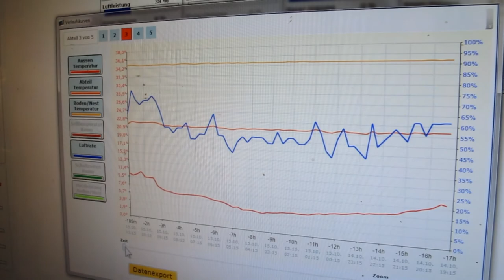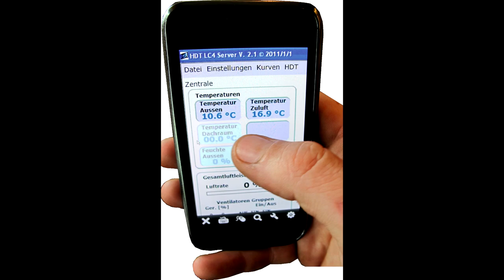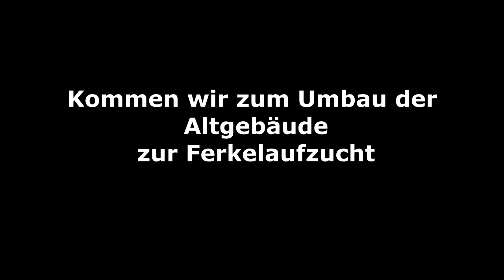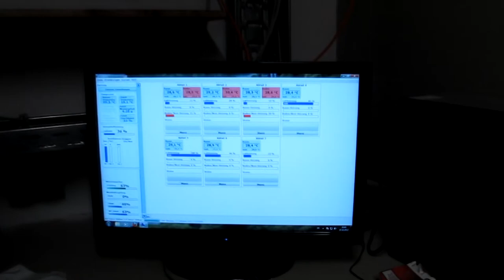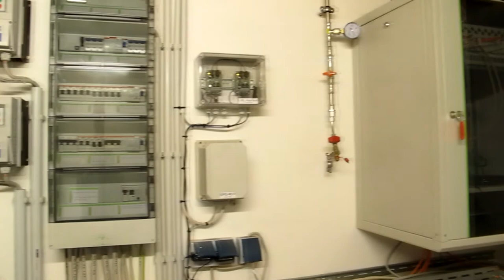Rengstorf Oktober 2012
Ein Blick in den Sauenstall Neubau unseres Kunden Rengstorf mit ca. 500 produzierenden nach einem halben Jahr Betrieb.
Ebenfalls spielen wir Mäuschen im Ferkelstall Umbau.